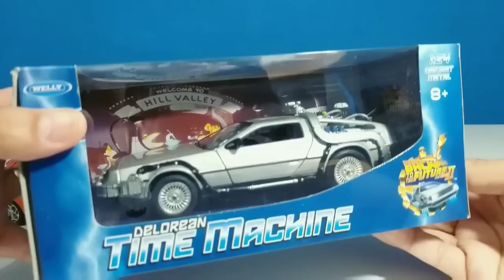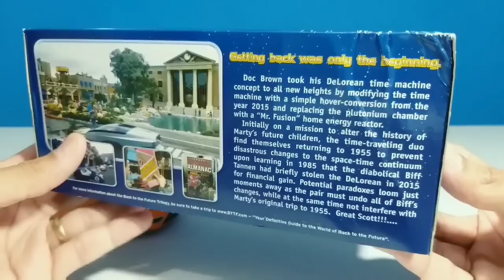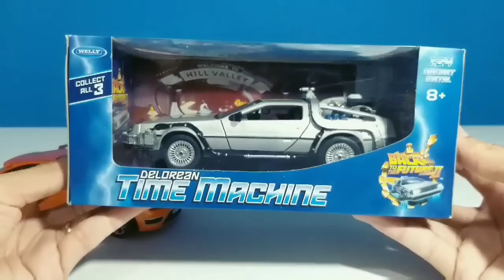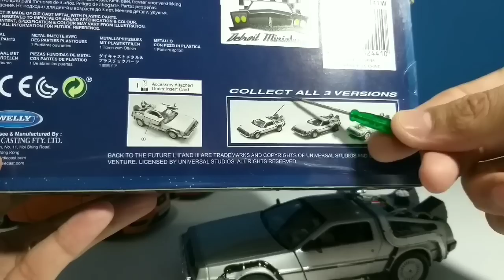Miniatura DeLorean escala 1/24 Collection - parte 1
Miniatura novata na Collection clássico dos cinemas!!!